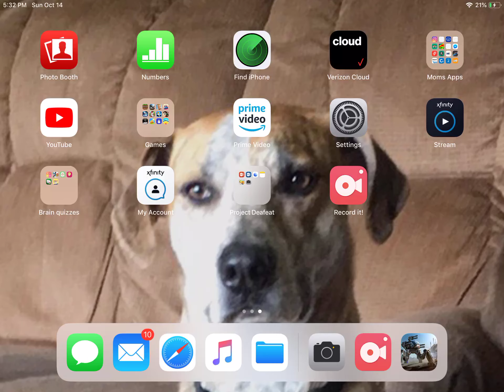Wr gameplay+commentary! Enjoy!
Going to destroy some robots..